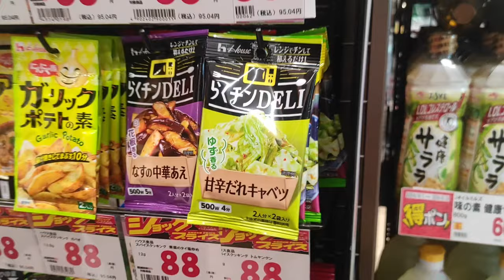First Vlog From Hiroshima Japan || Japanese Language Student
Today:-
Gravity Vlogs
Mrs. Gravity vlog
Japan Vlog
Japan student visa for nepali
Japan Language
Hiroshima japan vlog
HLA Japanese language Institute
hla japanese language school hiroshima